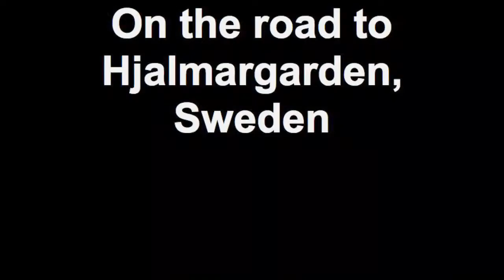On the road to Hjalmargarden, Sweden